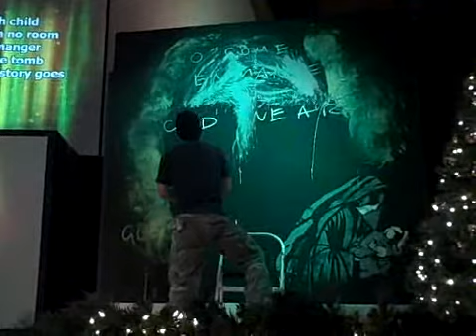I Believe (Christmas 2008)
Singing Natalie Grant's "I Believe" for the Parkcrest 2008 Christmas Eve Services. (Video by Amy Naluai)